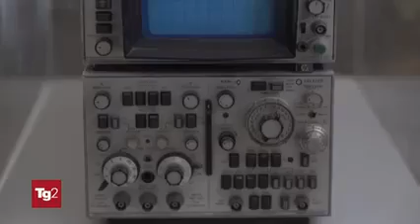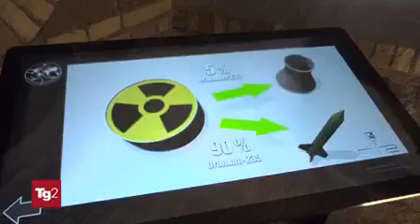Museo dedicato alla storia dei servizi segreti italiani 🇮🇹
Museo situato a Roma a Forte Braschi. Visitabile solo su appuntamento.